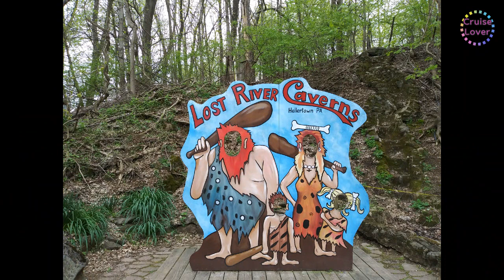Lost River Caverns /로스트 리버 동굴 - 펜실베니아 - 미국 여행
Lost River Caverns 은 Hellertown, PA 에 있는 석회암과 혈암으로 이루어진 작은 동굴입니다. 지질 학자들은 동굴이 지난 250,000 년 이내에 형성되기 시작했다고 말합니다. 빗물이 바위의 균열과 틈새를 통해 스며 들어 석회암을 천천히 용해시켜 독특한 방과 통로를 형성합니다. 강우와 녹는 눈으로 인한 지속적인 누출은 동굴 위의 암석에서 더 많은 미네랄을 제거하고 동굴 바닥, 벽 및 천장에 퇴적시켜 매혹적인 모양의 결정질 암석을 만듭니다. 이러한 프로세스는 현재 진행 중입니다. 자연의 지하 원더 랜드 인 Lost River Caverns은 아이들에게 많은 상상력을 키워주는 장소입니다.
Lost River Caverns /로스트 리버 동굴 - 펜실베니아 여행 -  미동부 여행 - 미국 여행 팁
Lost River Caverns is a limestone and shale cave in Hellertown, PA. Geologists say the caves began to form within the last 250,000 years. Rainwater seeps through cracks and crevices in the rock, slowly dissolving the limestone, forming unique rooms and passages. Continuous leakage from rainfall and melting snow removes more minerals from the rocks above the cave and deposits them on the cave floors, walls and ceilings, creating crystalline rocks of enchanting shapes. This process is currently in progress. The Lost River Caverns, an underground wonderland of nature, is a place for kids to cultivate a lot of imagination.
Lost River Caverns-Pennsylvania Travel-Eastern America Travel-United States Travel Tips
subtitles;  English, Korean

This video uses  Kaushan Script font.